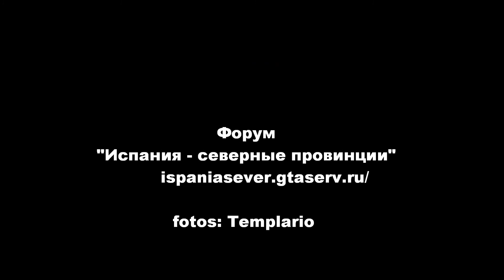Primavera en Pamplona - Весна в Памплоне(Испания)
Primavera en Pamplona - Весна в Памплоне(Наварра, Испания)